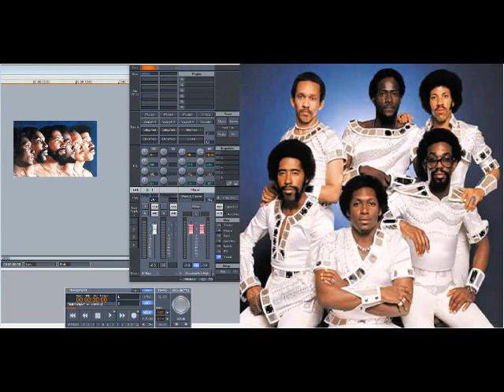Commodores – Mighty Spirit (Slowed Down)